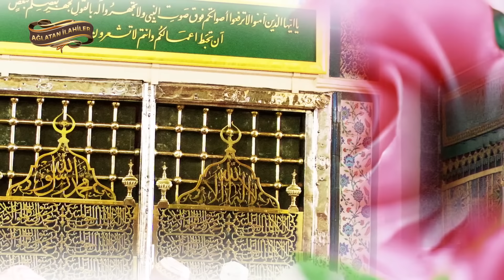İlahiler / Selam götürün hacılar, dinmiyor bende acılar yüreğimde hasreti var, sevdalıyım Can Ahmede